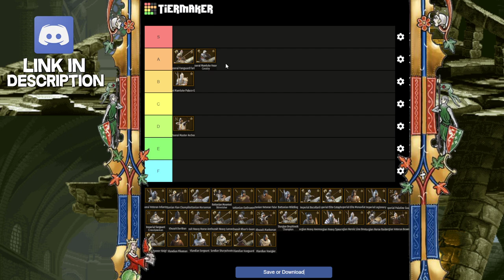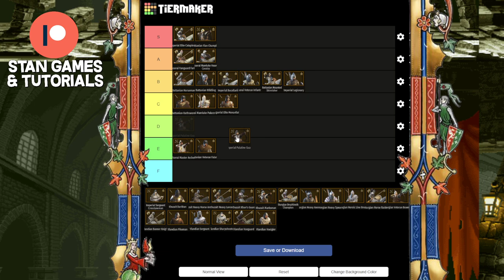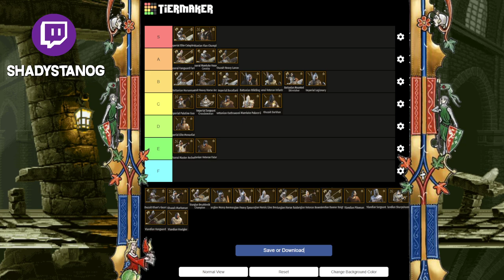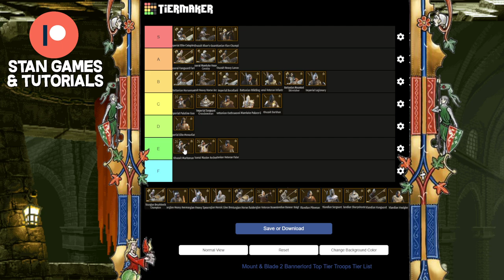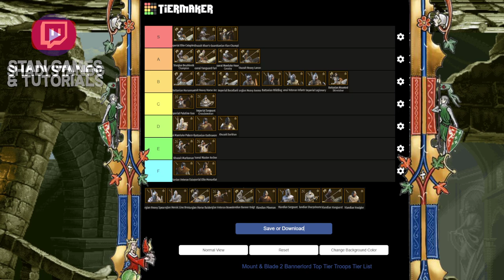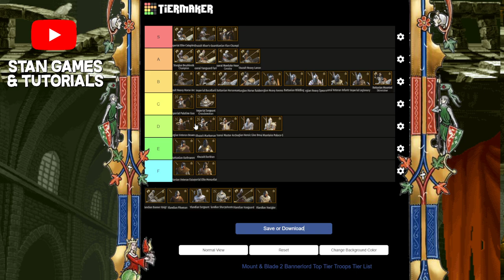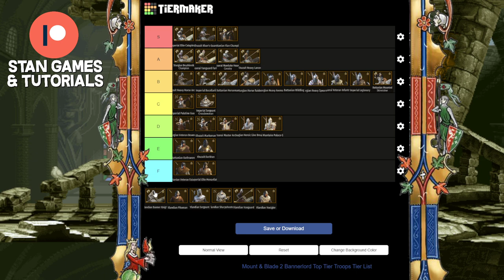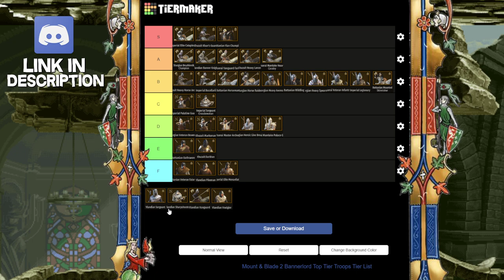Bannerlord ULTIMATE BEST TROOPS Tier List 2023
Units in Video is Order (Top to Bottom)
Imperial Elite Cataphract
Khuzait Khan's Guard
Battanian Fian Champion
Sturgian Druzhinnik Champion
Vlandian Banner Knight
Aserai Vanguard Faris
Vlandian Vanguard
Khuzait Heavy Lancer
Aserai Mamluke Heavy Cavalry
Khuzait Heavy Horse Archer
Imperial Bucellarii
Battanian Horman
Sturgian Horse Raider
Vlandian Sharpshooter
Sturgian Heavy Axemen
Battanian Wildling
Vlandian Sergeant
Sturgian Heavy Spearman
Aserai Veteran Infantry
Imperial Legionary
Imperial Sergeant Crossbowman
Battanian Mounted Skirmisher
Sturgian Heroic Line Breaker
Aserai Mamluke Palace Guard
Imperial Palatine Guard
Sturgian Veteran Bowman
Khuzait Marksman
Aserai Master Archer
Battanian Oathsworn
Khuzait Darkhan
Vlandian Voulgier
Battanian Veteran Falxman
Vlandian Pikeman
Imperial Elite Menavliaton